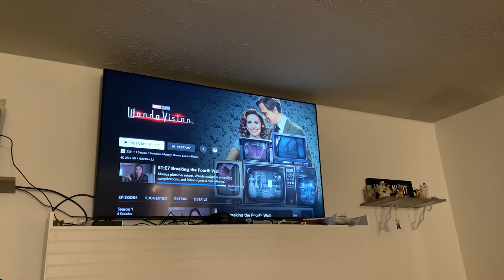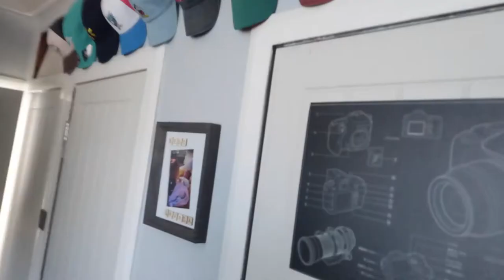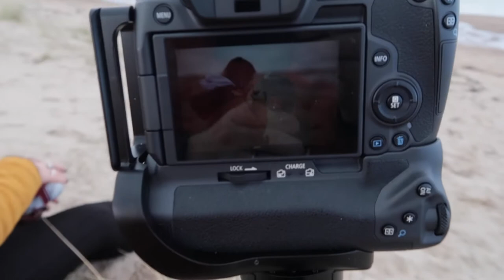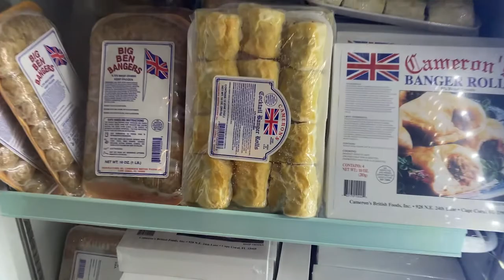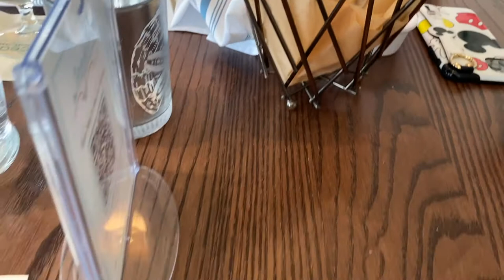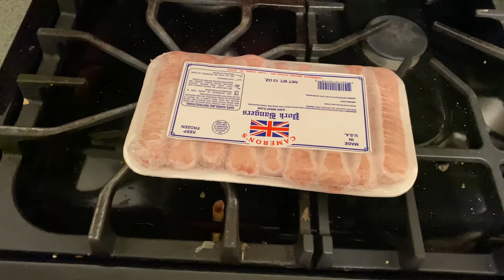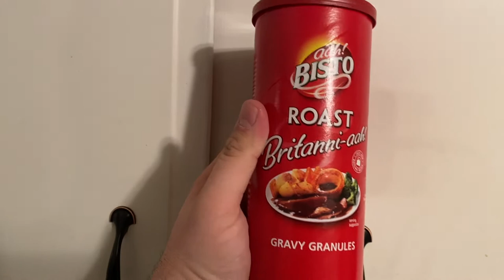Weekly Vlogs 2021 Episode 09 - An Englishman Abroad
In Episode 09 of our 2021 Weekly Vlog Series, Pierre and Yvonne try the latest Tik Tok trend, they head to Druridge Bay in Northumberland and Pierre unboxes a package from Skull Crusher Coffee!

Over in America, Jordan has a very British week! Him, Kayla and Jack head to Newburyport to check out the Best of British store and $116 lighter they head out to see what else they can find! Later, Jordan makes Bangers and Mash with the first British sausage he has had in over 2 years!

Here's a list of just some of the gear we use:

Sigma 16mm f1.4 EOS M mount
Canon RF 24-105mm f4 L IS
FeiyuTech AK2000 3-Axis Gimbal
FeiyuTech AK1000 3-Axis Gimbal
Deity D4 Duo Shotgun Mic
Rode Video Mic Pro Plus
Boya BY MM-1 Shotgun Mic
Comica Boom X-D Wireless Lavallier Mics
Boya BY-DM200 Lightning Plug-In Shotgun Mic
Boya BY-WM4 Pro K2 Dual Wireless Lav Mic
Yuneec Breeze 4K Drone
13 inch Macbook Pro 2020
Razer Core X Chroma eGPU
Radeon RX 5700 XT Graphics Card
Boya BY-M800 Condenser Mic